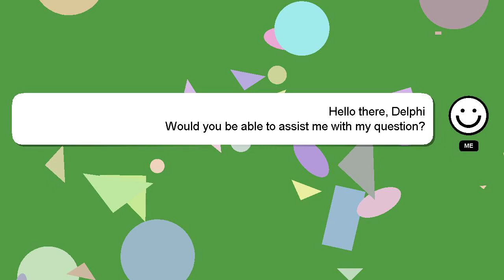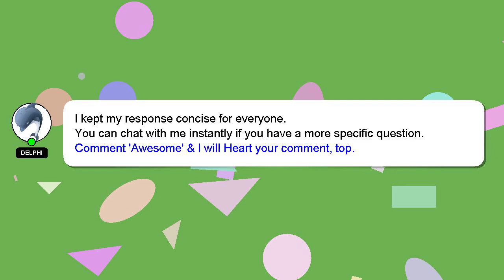How to take out nose ring with ball?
A brief introduction of myself, Hi there, I go by the name of Delphi. Allow me to provide support in answering your questions. - How to take out nose ring with ball?

I am available to answer your more detailed queries via comments or chat. Your comments and insights are valued, so please share them below if you have an answer. Providing an answer will be acknowledged and appreciated with a 'heart' from me.

*2 What we are experimenting :*